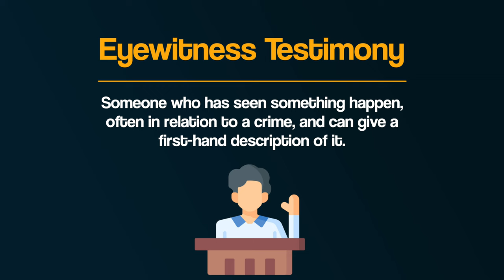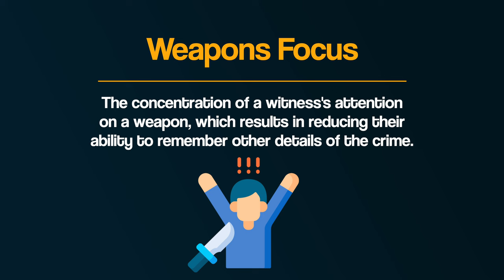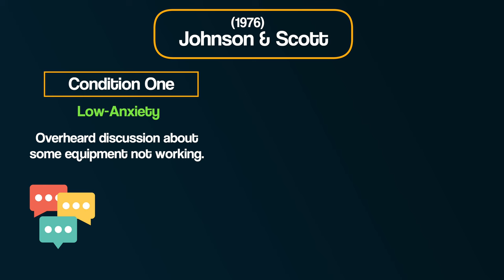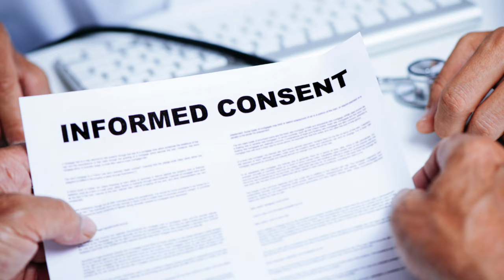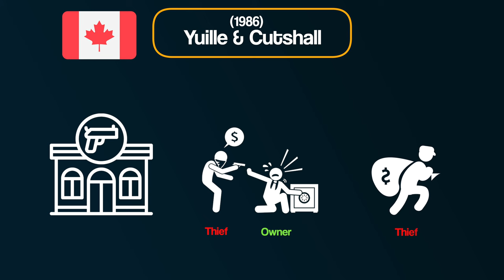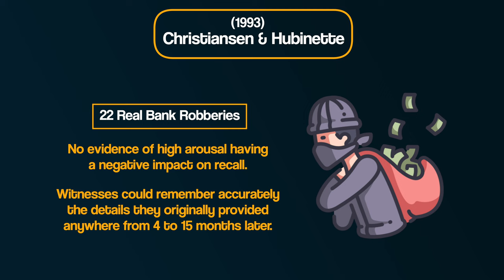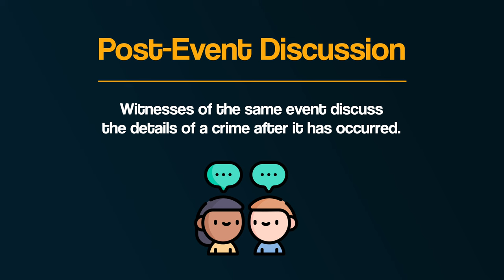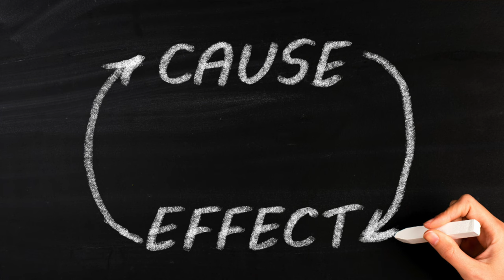How ANXIETY affects the ACCURACY of Eyewitness Testimony | AQA Psychology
What affect can anxiety have on the accuracy of eyewitness testimony?

As part of the AQA Psychology course, this video explores the psychological research into the affects of anxiety on eyewitness testimony.

00:00 - Intro
00:30 - Anxiety
01:00 - Negative Effects / Weapons Focus
01:45 - Johnson & Scott (1976)
03:12 - Ethical issues
03:46 - Negative Effects
04:13- Yuille & Cutshall (1986)
05:57 - Christiansen & Hubinette (1993)
06:31 - Evaluating the Research
08:06 - Outro

LINKS to research mention in the video:
Johnson & Scott (1976)

RECOMMENDED READING ON MEMORY
Made to Stick: Why some ideas take hold and others come unstuck
Patient H.M.: A Story of Memory, Madness and Family Secrets
The Man Who Mistook His Wife for a Hat

RECOMMENDED READING
After some book recommendations to explore Psychology further?
Blink: The Power of Thinking Without Thinking
Opening Skinner's Box - Amazon
Lost Connections - Why You’re Depressed and How to Find Hope
Atomic Habits: Tiny Changes, Remarkable Results
Man's Search For Meaning: The classic tribute to hope from the Holocaust
The Happiness Hypothesis: Finding Modern Truth in Ancient Wisdom

Hi - I’m Tom. I’m a Psychology teacher based in the North of England. I've been teaching for over a decade and have numerous years of being an A-level examiner. I started Bear it in MIND to share my own passion for Psychology, and to provide people with content to help us better understand ourselves and others.